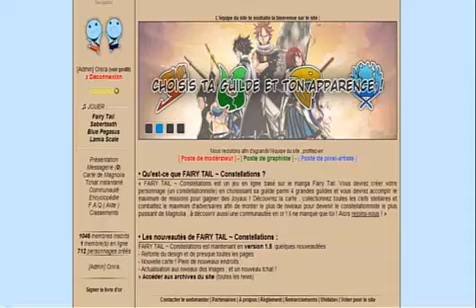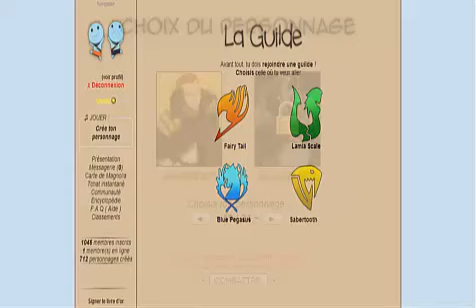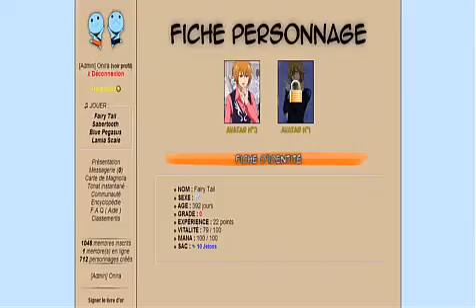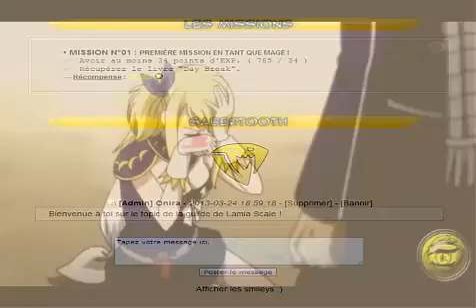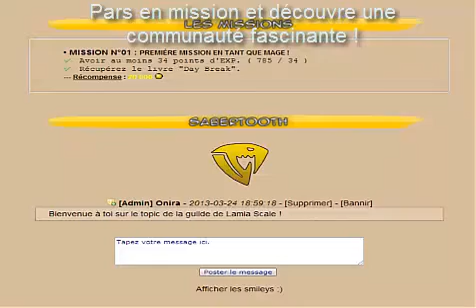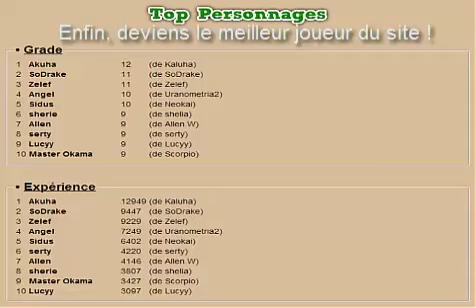[Trailer] FAIRY TAIL ~ Constellations v 1.5.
FAIRY TAIL ~ Constellations est un jeu en ligne basé sur le manga Fairy Tail. Vous devrez créer votre personnage (un constellationniste) en choisissant sa guilde parmi 4 grandes guildes et vous devrez accomplir le maximum de missions pour gagner des Joyaux ! Découvrez la carte , collectionnez toutes les clefs stellaires et combattez le maximum d'adversaires afin de monter le plus de niveaux pour devenir le constellationniste le plus puissant de Magnolia , à découvrir aussi une communautée en or ! Il ne manque que toi ! Alors rejoins-nous sur ce lien :

[Vidéo créer par Montage203]